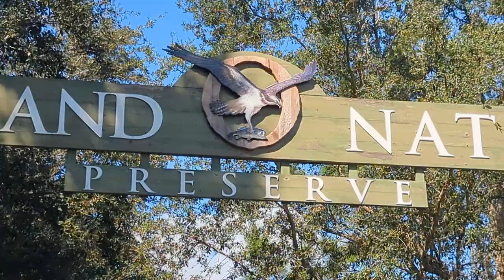Oakland Nature Preserve Sign & Nature Fest 2024! Oakland, Florida